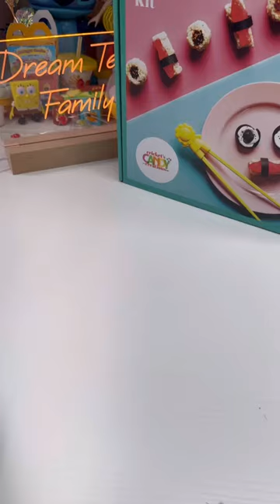Candy Sushi 🍣 Kit!